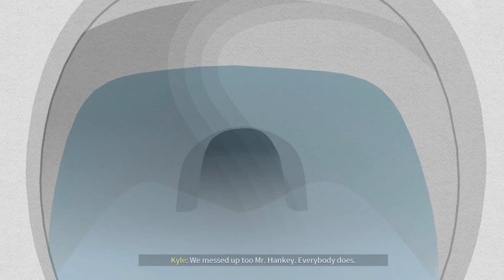South Park™ Snow Day - All Cinematics